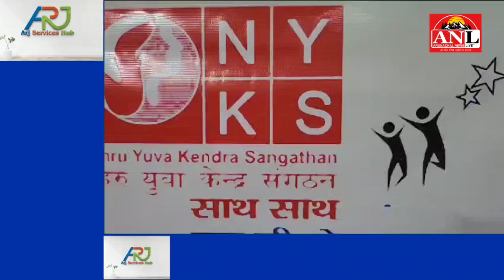MP Nabam Rebia Inspires Youth at State Level Yuva Utsav-2023 Inauguration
Itanagar, Nov 24:Rajya Sabha Member of Parliament, Nabam Rebia, urged the youth of the state to become role models for comprehensive development during the inaugural ceremony of the state-level Yuva Utsav-2023. Addressing the gathering at the Dera Natung Government College auditorium hall, Rebia emphasized the positive impact of the Modi government's attention to the region, noting increased visits by union ministers and significant infrastructure developments.

Rebia appealed to the youth to embrace responsibility, contribute to the state's growth, and support government initiatives. He encouraged positive thinking, stressing the need to resolve issues through discussion rather than hindering development processes. Recognizing Arunachal Pradesh's strategic importance, he called for collective efforts towards a more prosperous and beautiful state.

Highlighting the state's potential, Rebia mentioned recent MoUs, foreseeing economic development, local sustainability, and increased state revenue. He envisioned Arunachal Pradesh surpassing other states with collective efforts for all-round development.

As he termed the youth as the future, Rebia urged them to engage in sports, literary activities, and co-curricular pursuits for holistic development. He assured the resolution of Nehru Yuva Kendra issues and encouraged officers to report problems for consideration.

The two-day state-level Yuva Utsav, organized by Nehru Yuva Kendra Sangathan, witnessed participation from 300 youths across the state in various disciplines, including Young Artist Camp & Contest, Young Writers Camp & Contest, Photography Contest, Declamation Contest, and Cultural Festival. The celebration aligns with the Azadi Ka Amrit Mahotsav, aiming to disseminate the message of Panch Pran for India's development, eradicating colonial mindsets and fostering pride, unity, and a sense of duty among citizens.